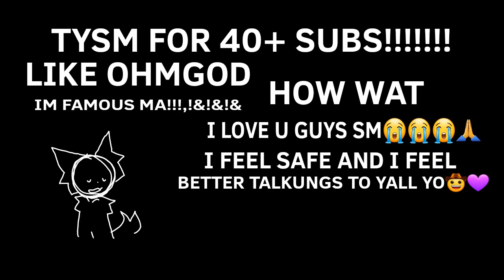Click Me! | Anim. Meme (FW) | 40+ SUBS SPECIAL!!!!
૮₍ ˃ ⤙ ˂ ₎ა
./づᡕᠵ᠊ᡃ່࡚ࠢ࠘ ⸝່ࠡࠣ᠊߯᠆ࠣ࠘ᡁࠣ࠘᠊᠊ࠢ࠘ ♡
please, do not copy, steal or trace my art!!
sub count:
45
fps:
16
time taken:
3 hours
programs used:
FlipaClip
ocs used:
Y/N (subbed)
Ocean Care Nova (Moonkill ver.)
Yoti (1 of 2 Comf. Oc's)
inspired:
credits:
THANK YALL SM, I LOVE- I- I-💜💜💜😭😭😭😭🙏🙏🥰🥰🟪🟪💕🟪💗🟪💗🟪💗
tags D: